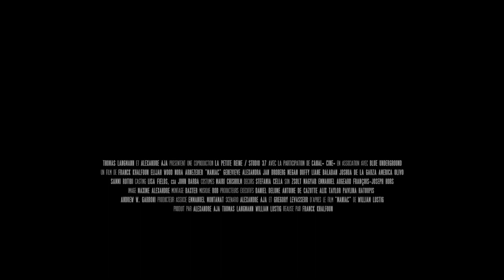Μανιακός (Maniac) trailer | GR Subs | Cinobo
Ξεχάστε τον Φρόντο, το καλό παιδί. Ο Ελάιτζα Γουντ πρωταγωνιστεί ως αιμοσταγής σίριαλ κίλερ σε ένα ψυχολογικό slasher θρίλερ γεμάτο φετίχ και εμμονή, που έκανε πρεμιέρα στο μεταμεσονύκτιο τμήμα του Φεστιβάλ Καννών.

Έτος: 2012
Σκηνοθεσία: Φρανκ Κάλφουν
Τίτλοι: Μανιακός | Maniac

Forget “nice guy Frodo”. Elijah Wood stars as a serial killer in a psychological slasher thriller full of fetish and obsession that premiered in Cannes midnight-screenings.

Year: 2012
Director: Franck Khalfoun
Title: Maniac

Do you have a Cinobo account?